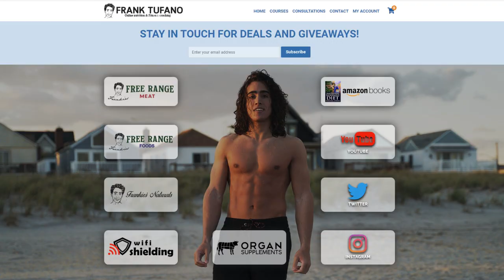How to IMPROVE AIR QUALITY in your Home!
00:00 - Have to stay on top of everything
00:55 - Are plants that effective?
03:51 - Air purifiers
06:24 - Outside air
09:00 - Thanks for joining!